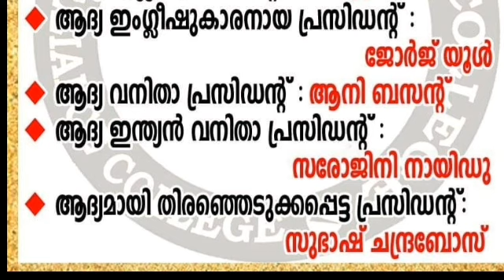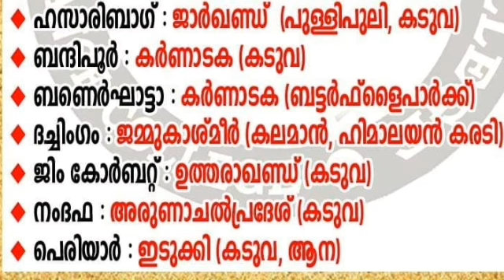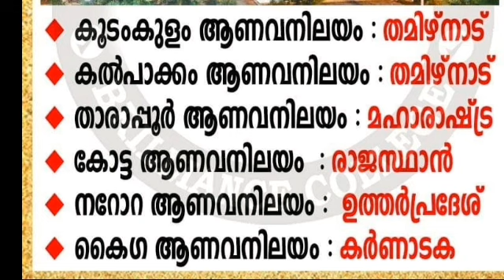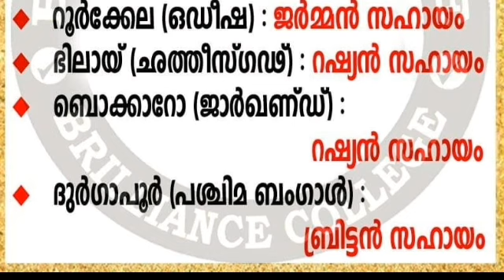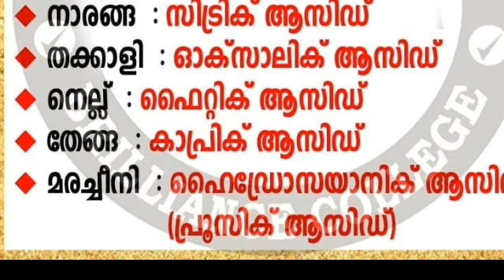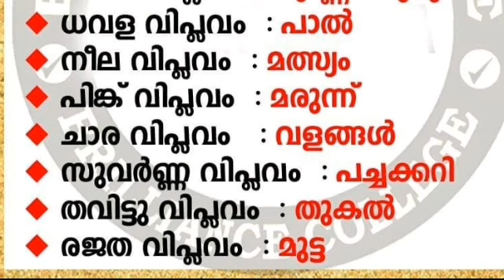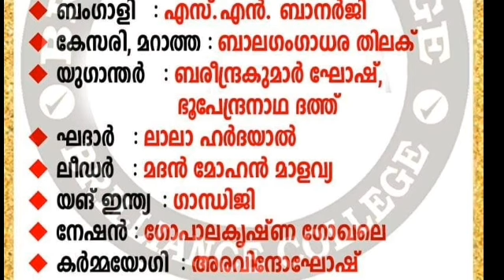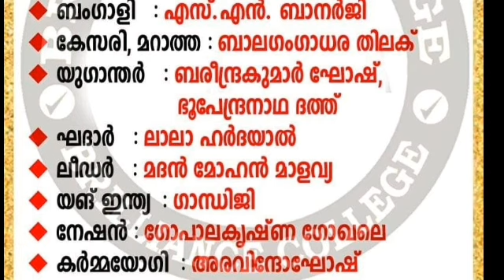LDC 2020 || PART-2||PSC ആവർത്തിക്കുന്ന ചോദ്യങ്ങൾ മാത്രം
This video is for PREVIOUS LDC Questions.
150 Questions included.